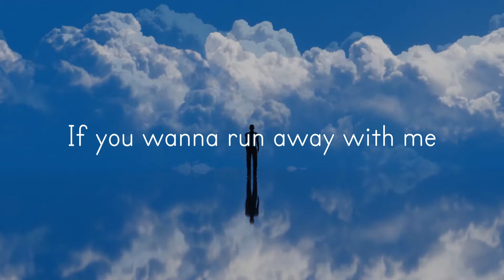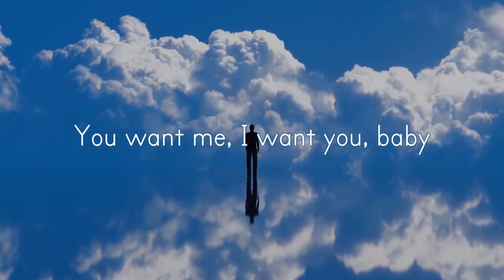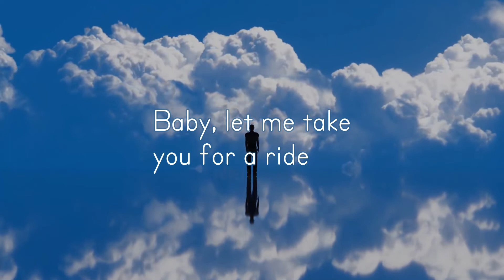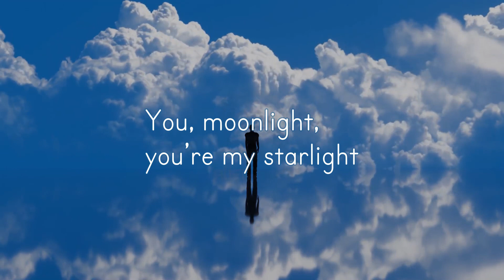Levitating | Dua Lipa (Clean Lyrics)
Lyrics

(I'm levitating)
(I'm levitating)

(I'm levitating)
(I'm levitating)

(I'm levitating)

(I'm levitating)
(I'm levitating)